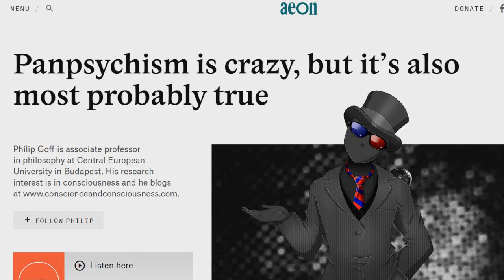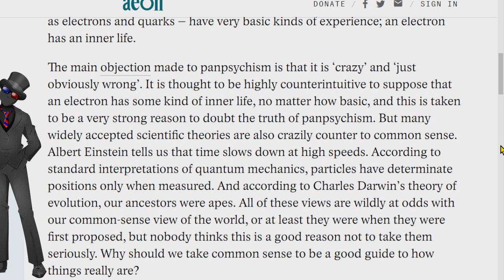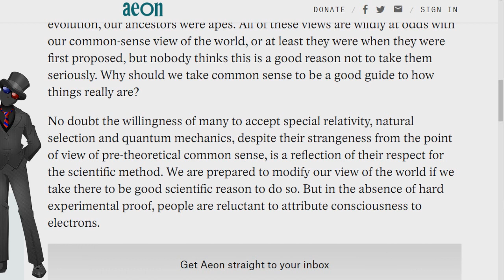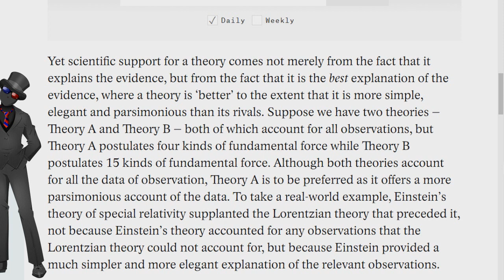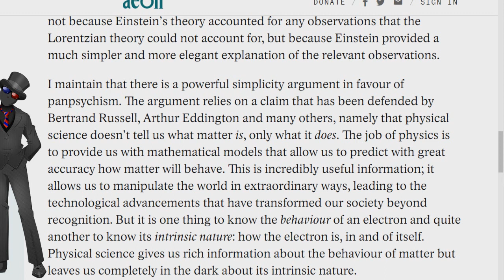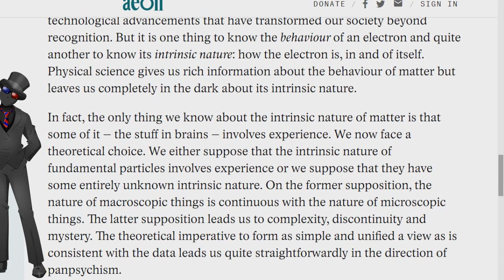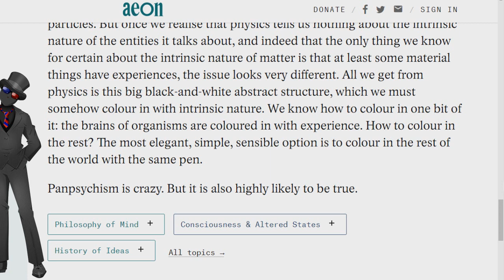Electrons Have BRAAAAAAAINS!!!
Brains have minds. Brains have electrons. Therefore, electrons have minds! Genius!